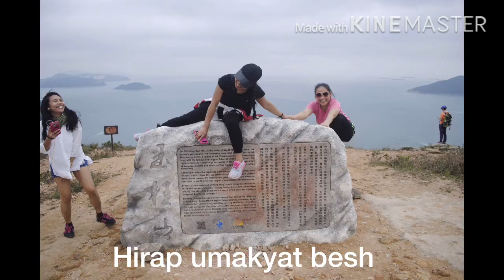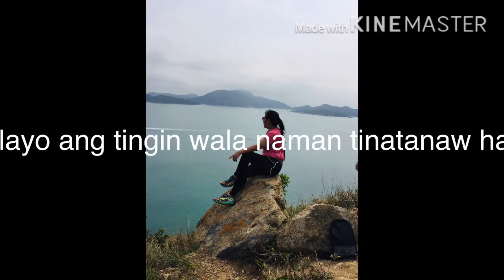Mount Johnston Hike and Ap Le Pai |Ap Lei Chau Hongkong|Complete guide check description box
Mount Johnston and Ap Lei Pai are two knolls linked together via a tombolo located in Abeerdeen,Hongkong.Mounth Johnston is 196cm high and it takes around 30mins. to reach the top and you can see the full view of Abeerdeen Marina where you can you can have a bird’s eye view of the yatchs.On the right side you can see of both knolls,you can enjoy a full view of East Lamma island.Once you are on the tombolo,you can walk along the coastline of Mt. Johnston to enjoy the geological marvel rocks before proceeding to ascend the second knoll Ap Lei Pai. Then you can see the lighthouse at the end and enjoy the sunset and seaview.

Reminder:gloves are required

Duration:3-4hours

Direction:
Get off at Lei Tung mtr station and go to the bus station and go back of the bus staff room in yellow at bus terminus at Lei Tung State.The trail starts behind and you will end up the hike same bus terminus.Enjoy and keep safe!